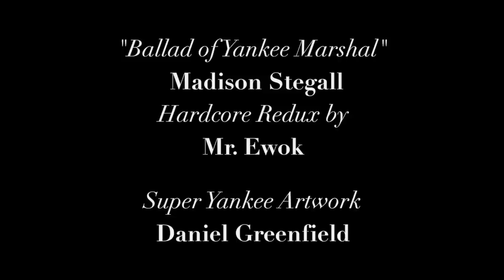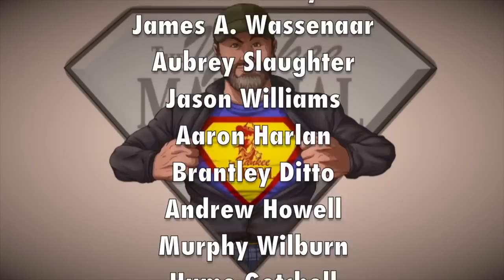Fake Gun Rights Channels and SELLOUTS